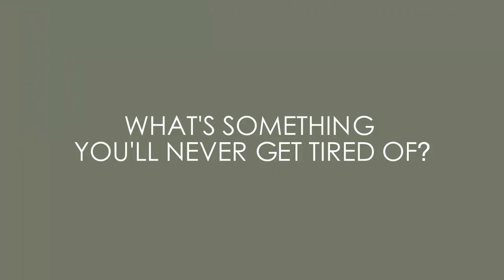Rapid Fire with Garrett Neff/En rafale avec Garrett Neff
Come behind the scenes of Holt Renfrew’s Spring 2018 Magazine with international model Garrett Neff.

Découvrez les coulisses du magazine Holt Renfrew du printemps 2018 avec le mannequin international Garrett Neff.